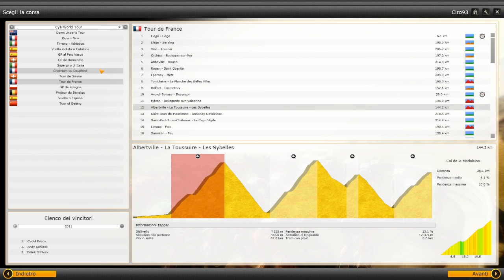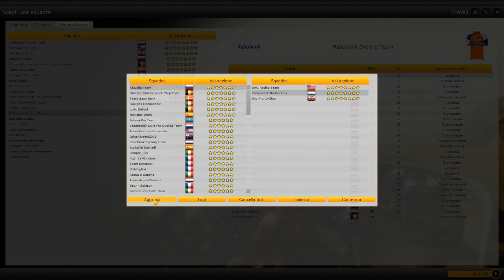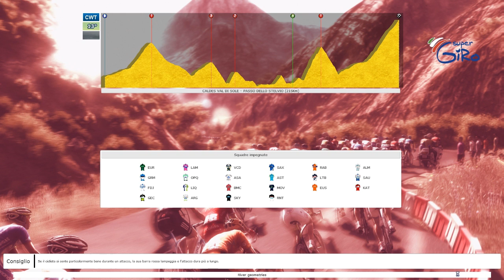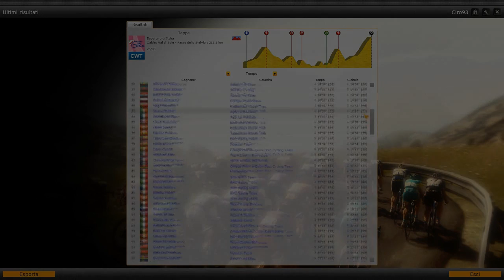Pro cycling manager 2012 gameplay Commentary: Caldes-Passo dello Stelvio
Vi do oggi le mie prime impressioni su Pro Cycling manager 2012, manageriale ciclistico prodotto da cyanide, e uscito il 21 giugno unicamente su pc.
Come sottofondo utilizzero la tappa regina del giro d'italia 2012: Caldes-Passo dello Stelvio, con Tonale, Aprica, Mortirolo e Stelvio.
Come dico nel video, i dettagli sono tutti al massimo (tranne profondità di campo e motion blur), il pc lo trovate in descrizione del canale.